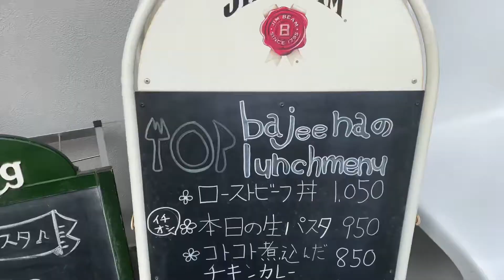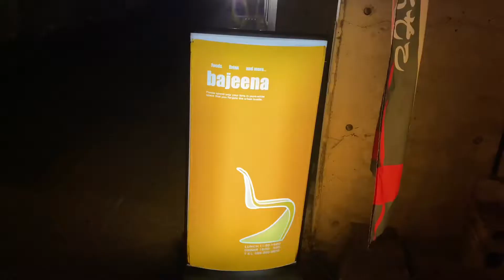鹿児島市荒田2丁目【bajeena】😋 わっぜ楽しかった😋😋